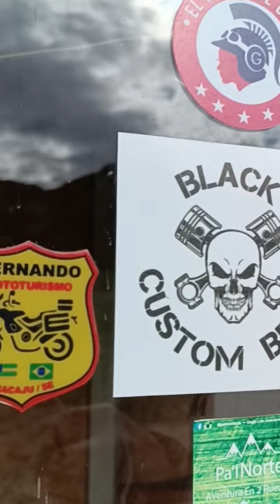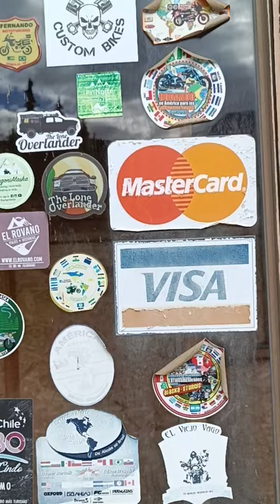Abastecendo no Canadá